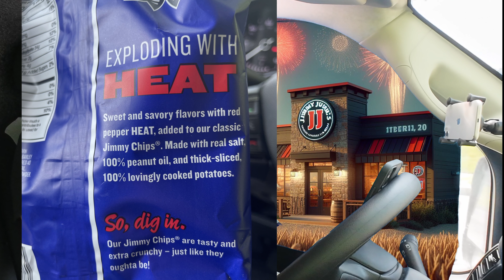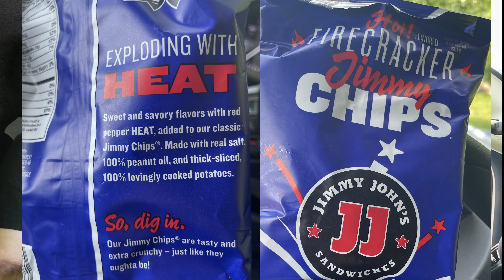Jimmy John's Firecrack Feast!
Today to celebrate our great country, I review the all new, all American Firecracker feast from Jimmy John's featuring the following...

FIRECRACKER FEAST
Firecracker Wrap, Firecracker Jimmy Chips®, Confetti Cookie Sandwich & a drink

FIRECRACKER WRAP
TURKEY, SALAMI & GHOST PEPPER CHEESE, crushed Firecracker Jimmy Chips®, garlic aioli, Jimmy Peppers®, lettuce, onion, tomato, mayo, & oil & vinegar, in a red jalapeno wrap

Firecracker Jimmy Chips®
Sweet and savory Jimmy Chips® with a strong kick of red pepper heat

CONFETTI COOKIE SANDWICH
Sugar cookie sandwich, with cream filling and red, white and blue sprinkles